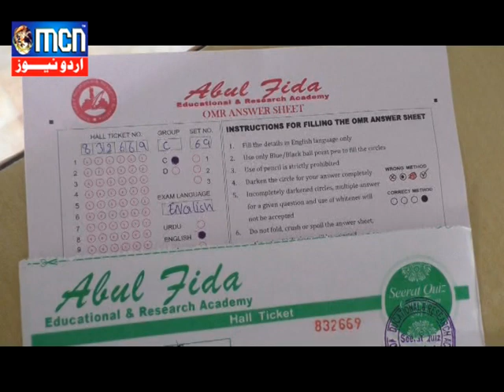अबुल फ़िदा एजुकेशनल एंड रिसर्च एकाडमी की जानिब से सीरत क्वीज मुक़ाबले का आयोजन